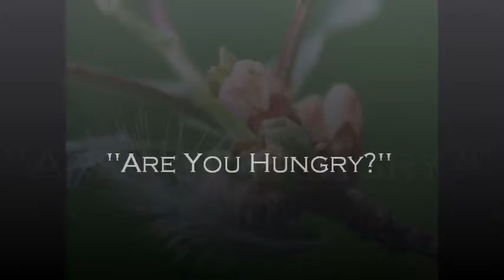Are you hungry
Uplifting, inspirational messages from God for your everyday life by Suzanne Tanner.